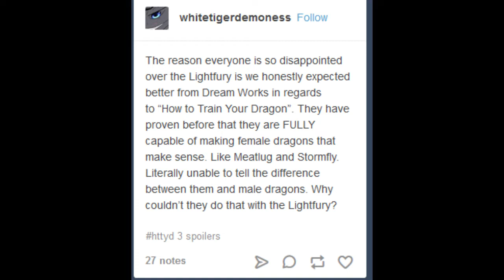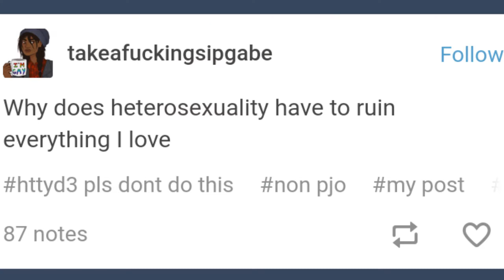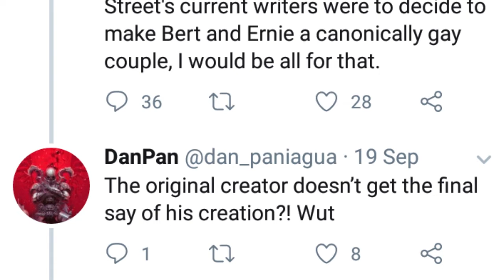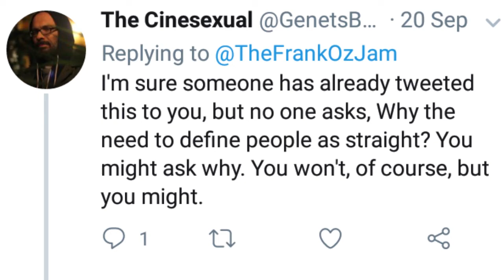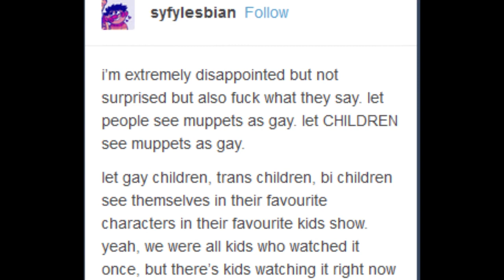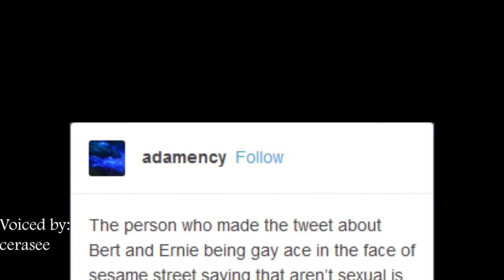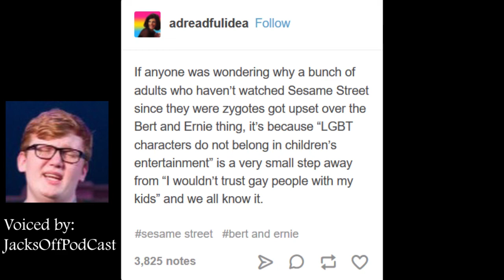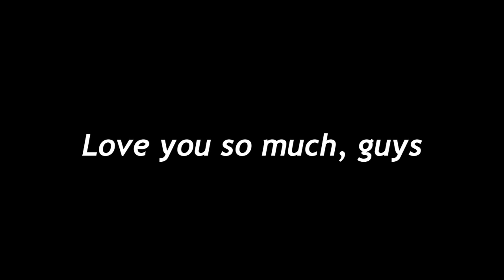Salt Episode 2: Electric Boogaloo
Finally out, my dudes!

Special Thanks to my VA’s!!!

“Scott”

Juke Beige

Cerasee

Zolgo3

Artists:
Bunny (how to train your dragon pic)